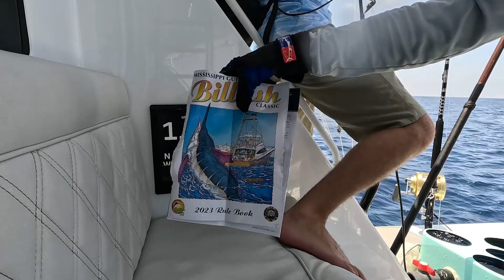Mississippi Gulf Coast Billfish Classic 2023 recap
Check out that Tuna of a life time we lost at the boat.